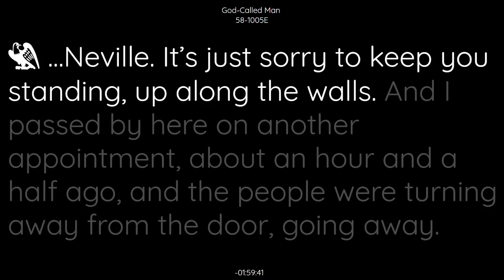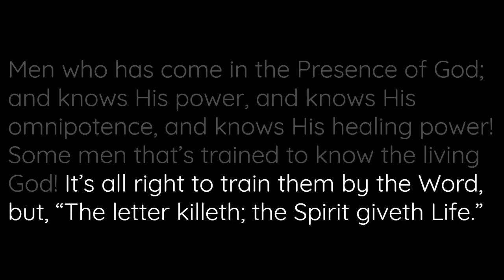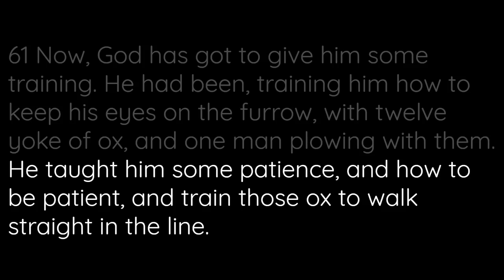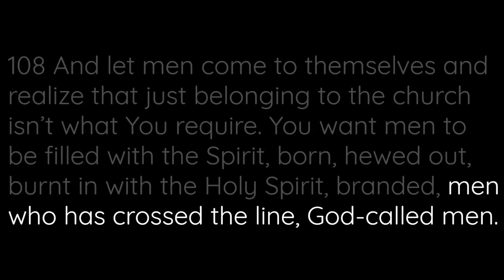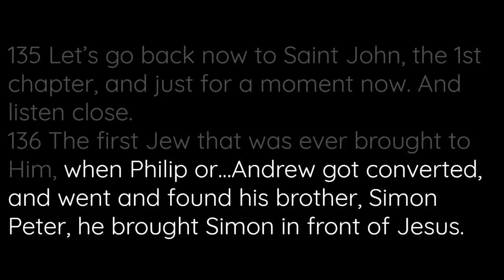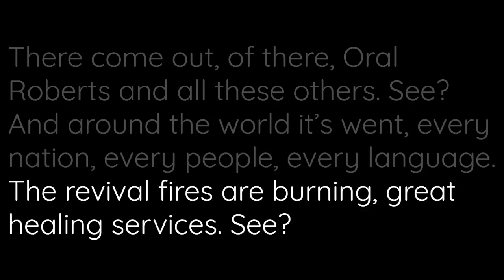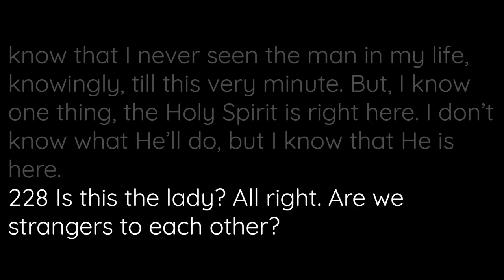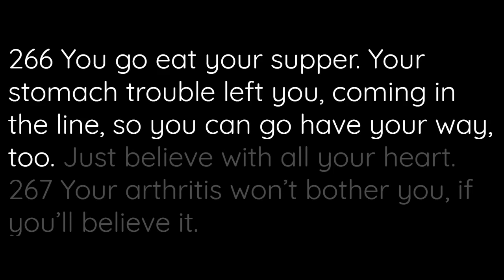58-1005E God Called Man | William Branham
58-1005E God Called Man | William Branham